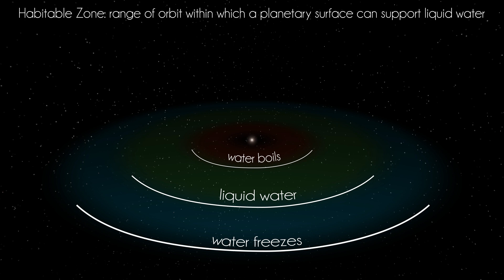Explore the Cosmos | Chthonian Planets, What are they?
When Gas Giants orbit too close to their star, sometimes the gas in their layers can evaporate away, leaving behind their small, rocky core to orbit in their place. These are known as Chthonian Planets.

Sources:
Sequences Are from SpaceEngine, and Universe Sandbox.

Stock footage from Videvo.net

Music - Whitesand - Circle of life OR Mattia Cupelli - Royalty